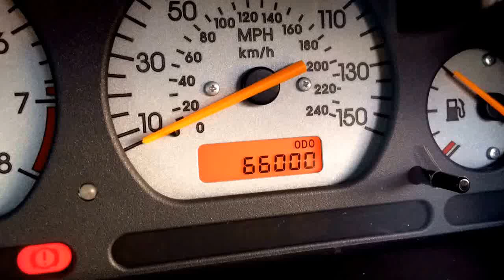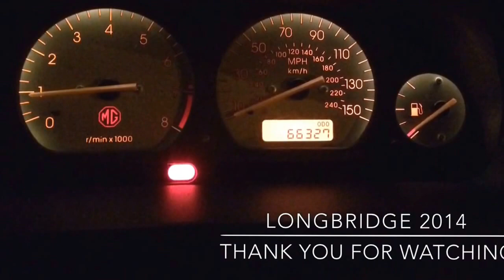MG-Rover South East's convoy up to Longbridge for Pride of Longridge 2014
I'm a member of MG-Rover South East of England, our base for meets is the Halfway House, Brentwood, Essex by the A127. We meet every 3rd Sunday of each month from 12:00.

As this year was my first time going to Pride of Longridge, I decided to film it with help of other members, which I'm thankful for allowing me to use some of their footage and photos.

Cameras used were:
iPhone 5C and 5S

Software:
Apple iMovie